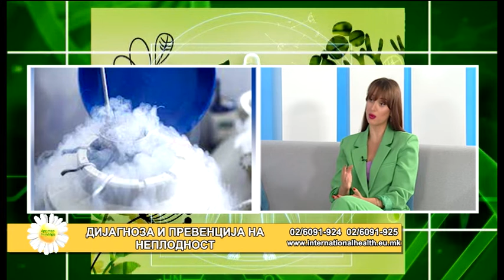Faktor zdravje - 7.6.2022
Дијагноза и превенција на неплодност
Гостин: Даниела Христов-дипл. молекуларен биолог-ембриолог